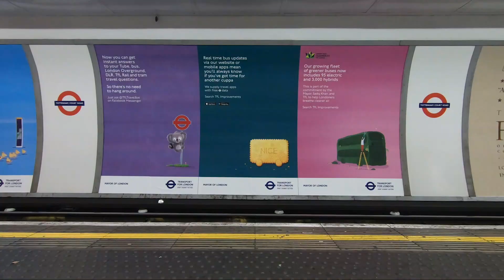Channel Trailer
Welcome to Evie's Best Bites - A cooking show with a twist.